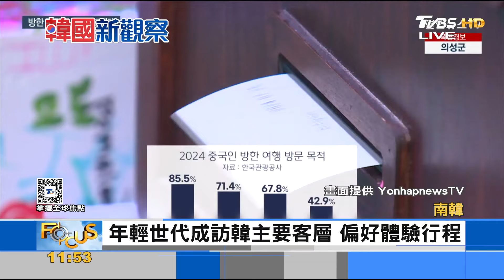吸引外國觀光客 韓打造韓劇沉浸式體驗｜FOCUS午間新聞 20240823@TVBSNEWS01